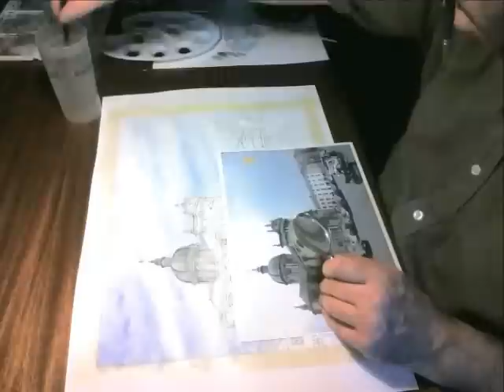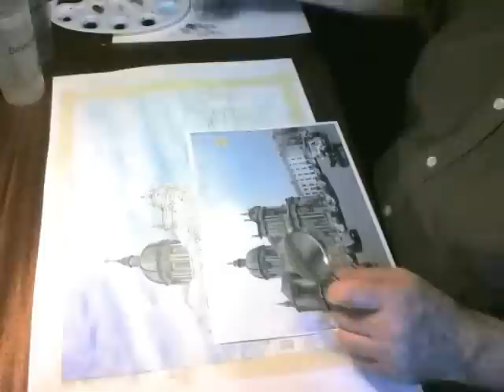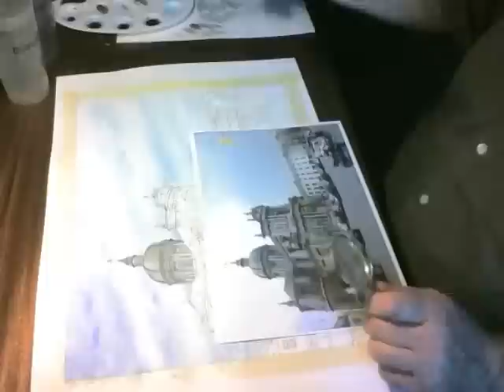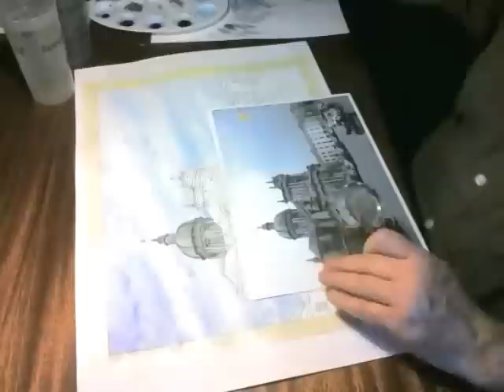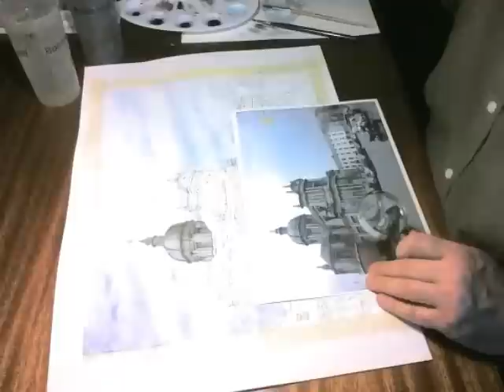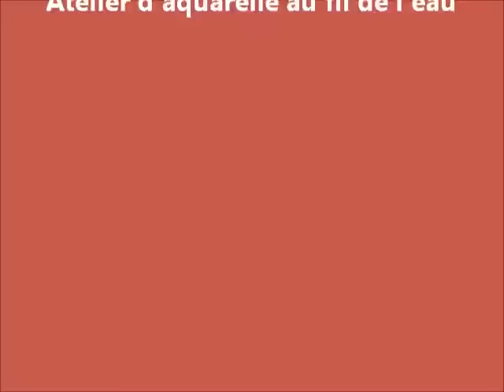En Aquarelle - Coupole de la Cathédrale Saint-Aubain de Namur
Aquarelle de la Place Saint-Aubain de Namur. Cette vidéo montre la réalisation de la coupole de la Cathédrale.